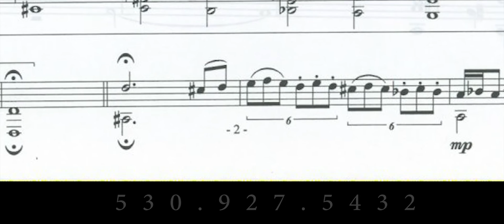Original Version of Dee Dee by Andrew Ohren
This was the original recording of the piece I called Dee Dee. There are newer versions that are very different.